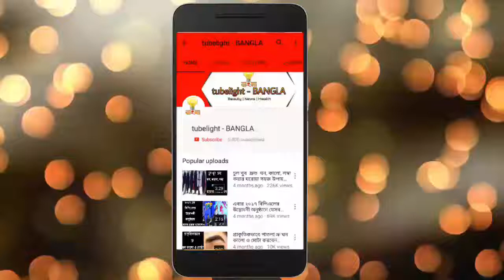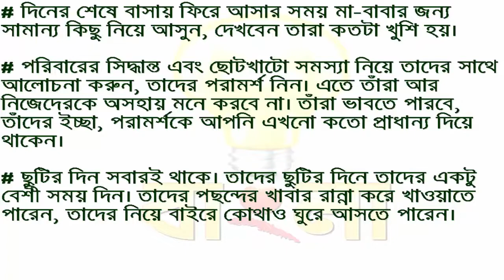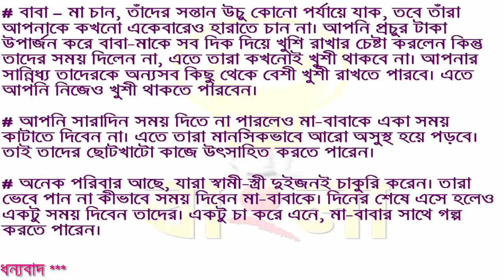বাবা-মায়ের প্রতি কর্তব্য ও দায়িত্ব পালনের কিছু বিষয় | Duties and responsibilities of parents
আমরা যখন নিজেদেরকে নিয়ে ব্যস্ত, তখন এটা মাথায় রাখতে হবে যে, আমাদের বাবা-মাও আস্তে আস্তে বৃদ্ধ হচ্ছে।  মানুষের বয়স যতই বাড়ে, সে মনের দিক থেকে অনেকটা অসহায় হয়ে পড়ে।  আমাদের তো সময় কাটানোর জন্যে কতো বন্ধু বান্ধব, সোশ্যাল মিডিয়া ইত্যাদি রয়েছে। তাঁদের আমরা ছাড়া কে আছে?? আমাদের প্রত্যেকটা বিষয় তাঁরা খেয়াল রাখে, আমাদেরও তো উচিত তাঁদের বিষয়গুলো খেয়াল রাখার পাশাপাশি তাদের একটু সময় দেয়া।
হ্যাঁ, আমরা অনেক বেশী ব্যস্ত, কিন্তু আমরা চাইলেই একটু সময় বের করতেই পারি তাদের জন্যে। মা- বাবাকে খুশি রাখা, তাদের সময় দেয়া, তাদের ইচ্ছার প্রাধান্য দেয়া এগুলো আমাদের দায়িত্ব।

When we are busy with ourselves, it should be kept in mind that our parents are gradually getting older. As the age of man increases, he becomes helpless in mind. We have many friends, social media, etc. to spend time. Who are we besides them ?? They keep an eye on each of our issues, we also need to keep a close watch on them as well as give them some time.
Yes, we are very busy, but we can take a little time if we want them. Our responsibility is to keep parents happy, to give their time, to give priority to their wishes.